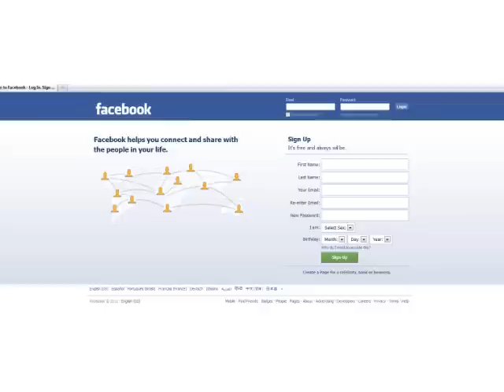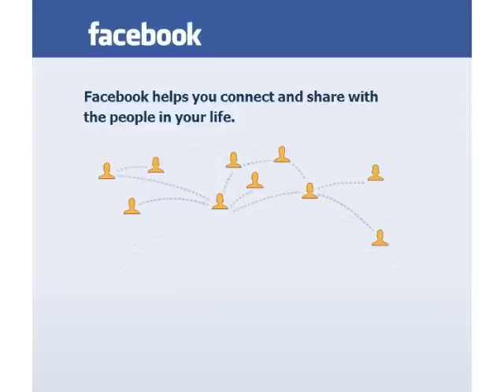FACEBOOK SUBLIMINAL MESSAGE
you know what they say, dont judge a book by its face.